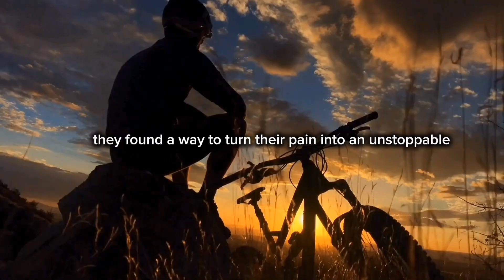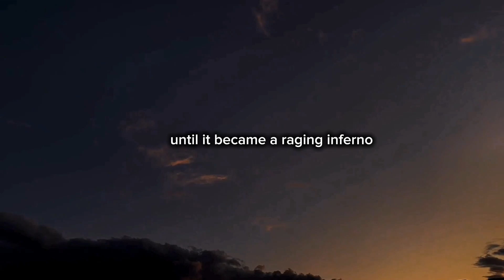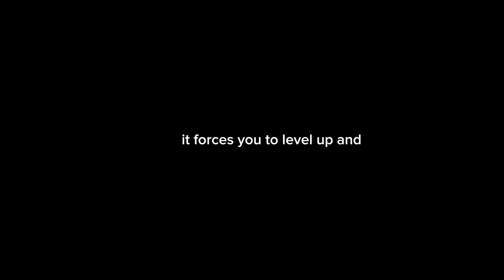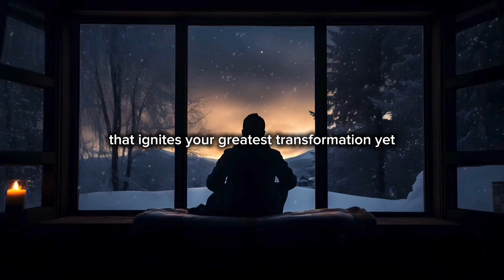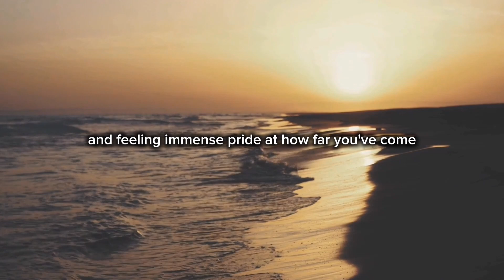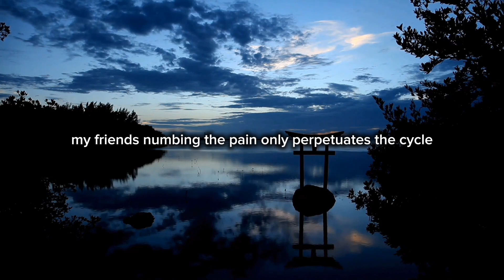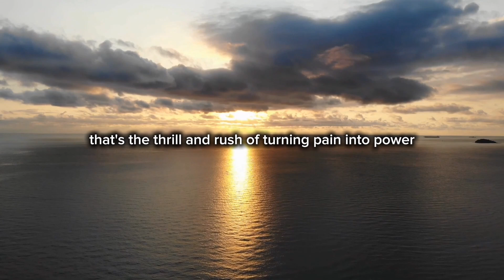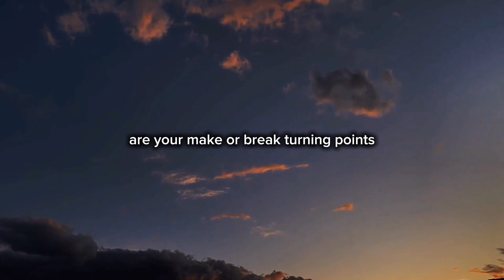Jim Rohn - Pain is the best motivation to push you forward.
Jim Rohn best advice to life transformation. You can start now to work on yourself, eventually everything will change in your life. Unless you get serious on changing and adapting good habits, your life will not change and your finances will remain struggling. This is the best of Jim Rohn presented in a unique way with a touch of our own creativity.